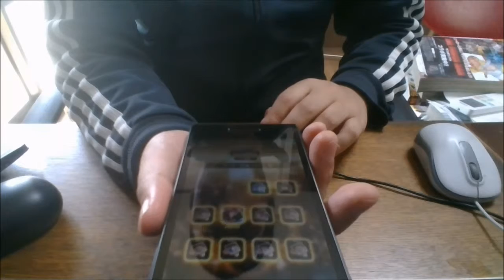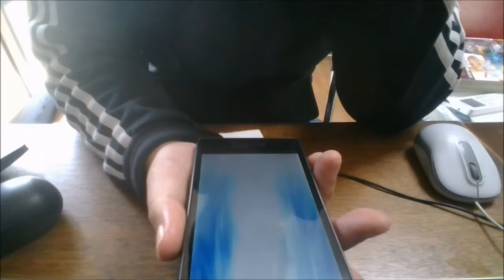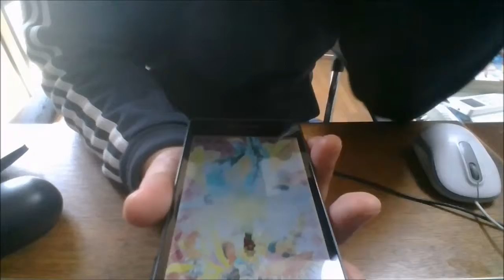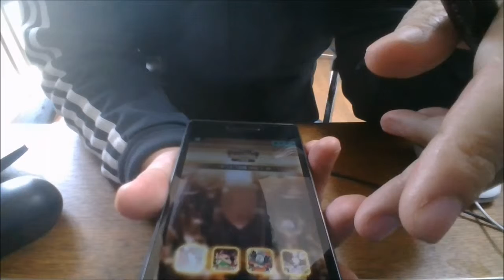SSクリモニがダブるが…SSバレンタイン白薔薇姫当たるまで全ツッパPart2・10連7回目まで【ロマサガRS】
10連を7回で終了したあたりを、お察しください。